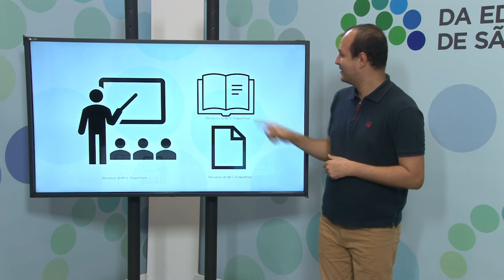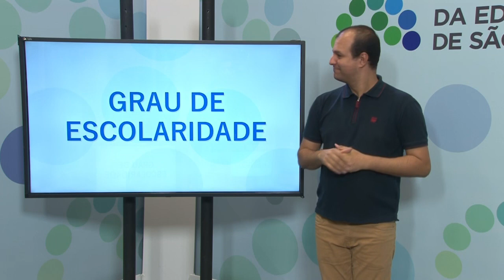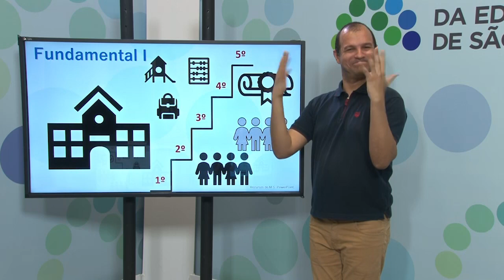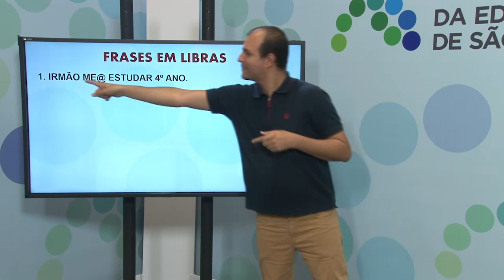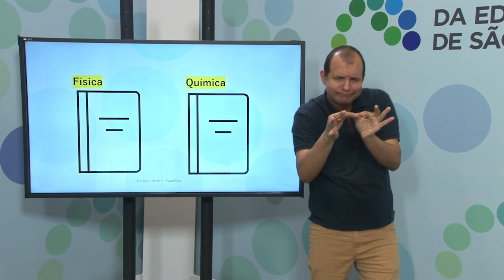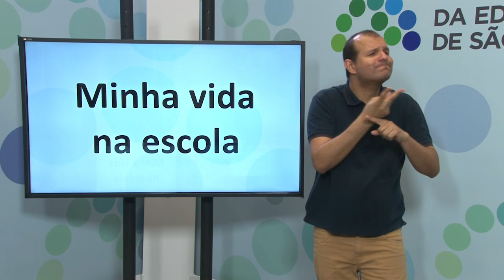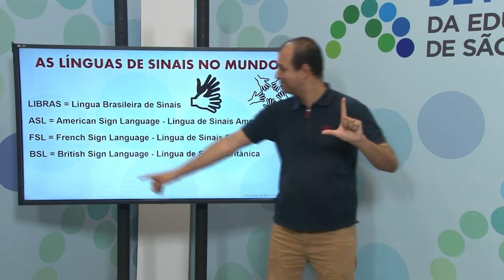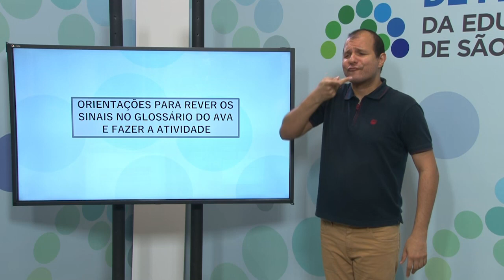19/11/20 - Curso Básico de Libras para Profissionais da Educação 1ª Ed.2020 - Aula 8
Fábio Alves de Miranda - Professor de Libras
Edilson de Andrade - Intérprete de Libras do SEDPcD